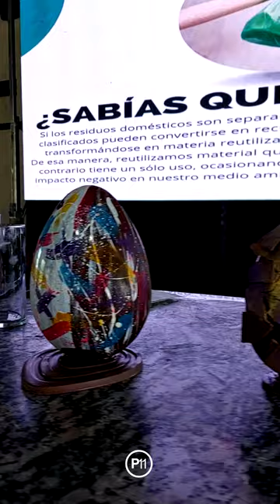Saborres Gourmet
Expo de Pastelería y Gastronomía
6 y 7 de Abril / Chivilcoy 2024